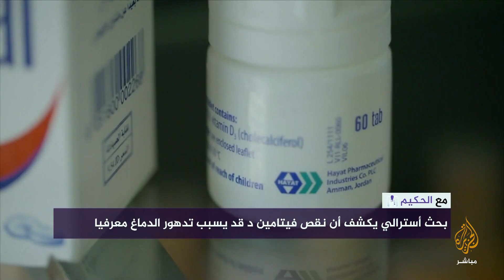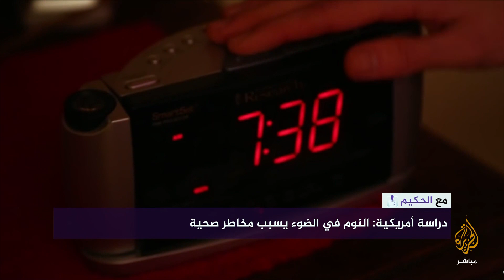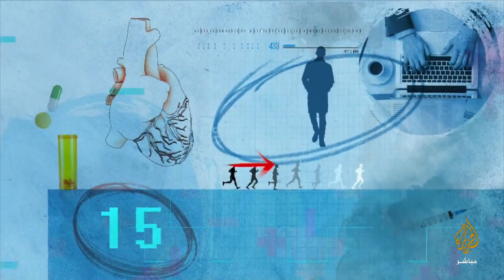مع الحكيم .. باحثون يحذرون من الضغط العصبي قد يسرع شيخوخة المناعة